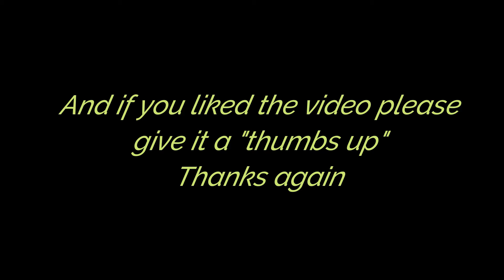Moo at Pawtown!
Moo loved visiting Pawtown!